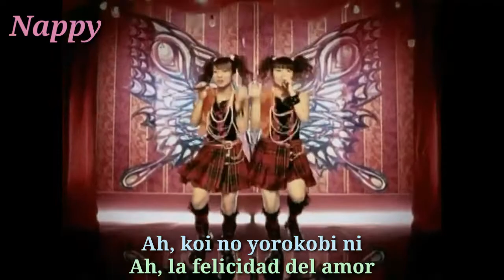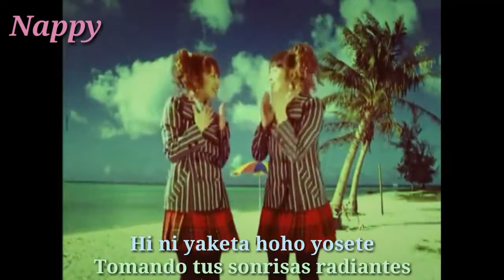W (Double You) - Koi No Vacance (Cover) [Sub. Español + Lyrics]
Link de descarga de la canción (Descargenla, la hice con mucho amor)

Hola! he andado un poco ausente estas dos semanas pero se los compenso con este segundo vídeo que tiene la pista instrumental, no es la mejor edición de vídeo, pero al menos es mejor que muchos de los covers de esta canción que hay en Internet, y créanme, sé lo que les digo.

W recientemente lanzó un single digital, y no pude haber sido más feliz, la noticia me tomó por sorpresa pero fue muy grato, me hubiera gustado hacer covers de las canciones "nuevas" pero no había posta instrumental y me parecía que ya era tiempo de uno, además estuve preparando dos más con música pero se me atravesó la noticia y me dije: "Tengo que hacer esto sí o sí pero ya".

La traducción del Japonés al Ingles la saque de la página Projecthello.com y me encargué de traducirla del ingles al español.
Todo el vídeo fue muy fácil de hacer, desde grabarlo, hasta la edición, tarde un par de horas pero valió la pena ya que se ve y escucha decente.

Espero les haya gustado ya que esta es una de mis canciones favoritas, y disculpen la calidad del vídeo de las chicas, debido a que es una canción del 2004 no hay Music videos de ellas en una calidad excelente.
Bye bye :)